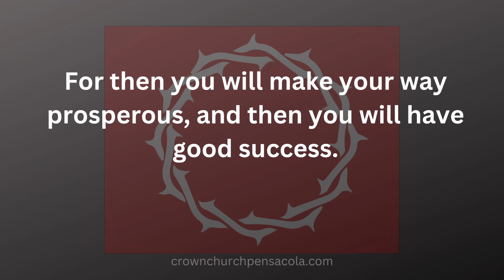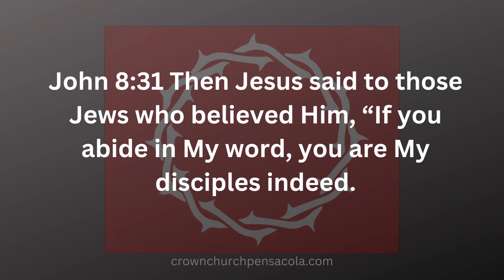How to be FREE from PORNOGRAPHY!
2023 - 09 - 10 I got the opportunity to share part of my testimony and preach on How critical our thinking is. This is how God set me free from an addiction to pornography.
Thank you guys so much for stopping by! I hope you enjoy the video, and pray it brought a bit of Joy Peace Laughter or Revelation to your day!
REMEMBER TO LAUNCH OUT into the deep today! Don’t just watch YouTube all day! Get out there, and explore Gods amazing creation! Get out of your comfort zone! Share the Love of GOD with a stranger. LAUNCH OUT INTO THE DEEP THINGS OF GOD!